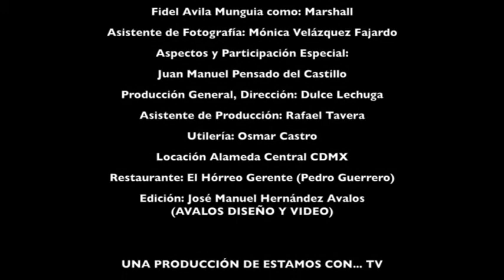El cobarde de san Luis Rike Acosta "El Rico del Ritmo"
Les Dejo el vídeo Musical de Mi tema
"El Cobarde de San Luis"
Un contri 100porcientoMexicano, Basado en Hechos Reales.